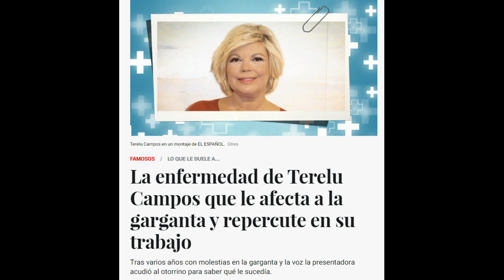🔴📢 PREOCUPACION! por el estado de SALUD de TERELU CAMPOS sufre edema de REINKE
Se trata de una formacion de caracter progresivo cuando se da una irritacion y edema en las cuerdas vocales